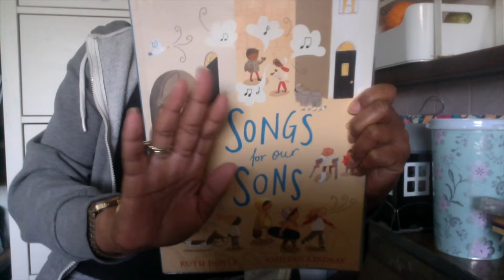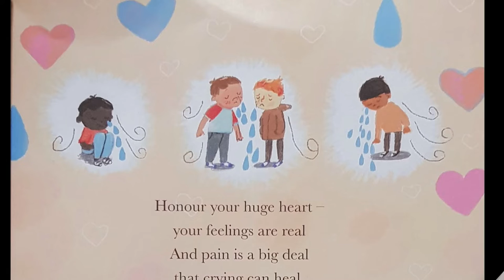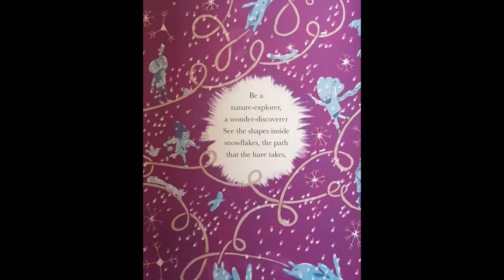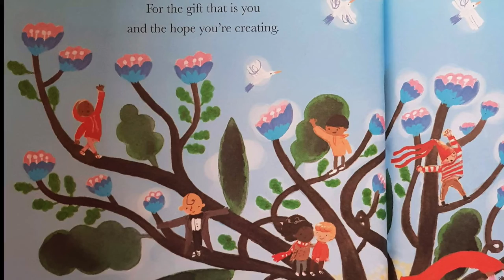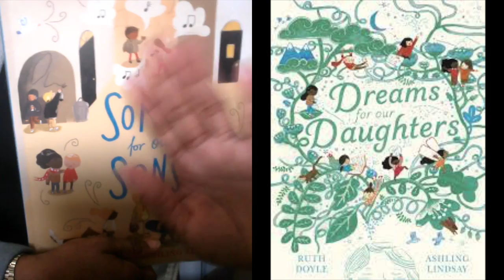SONGS FOR OUR SONS - Read aloud, storybook - Ruth Doyle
SONGS FOR OUR SONS - Read aloud, song book with Sherry.
By Ruth Doyle & Ashling Lindsay - Writer of Dreams for our Daughters - ‘A hopeful dream for a kinder world’.
On a star-scattered night a child is born with all their life ahead. A joyous gift, a creator of hope, and builder of a gentler, brighter world.

This story was read under the Fair Use of a copyrighted work for entertainment.

'Dove Love’ - By Quincas Moreira.

⭐⭐⭐ SONGS FOR OUR SONS & Dreams for our Daughters.
By Ruth Doyle & Ashling Lindsay

🇦🇺 AUSTRALIA: - (May not be available in Australia)

Many thanks